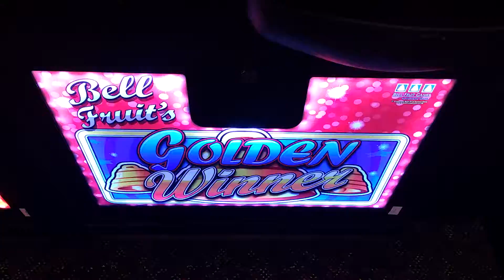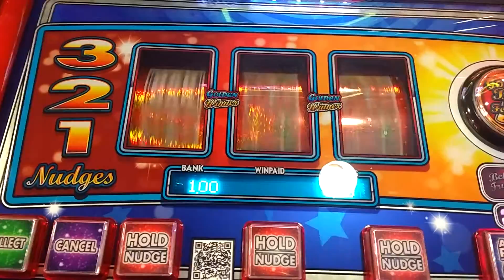BELL FRUIT GOLDEN WINNER fruit machine.£10 JP £5 challenge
Just a quick look at a new machine that has just arrived at ENTERPRISE arcade.paignton.will have a longer play next weekend!!